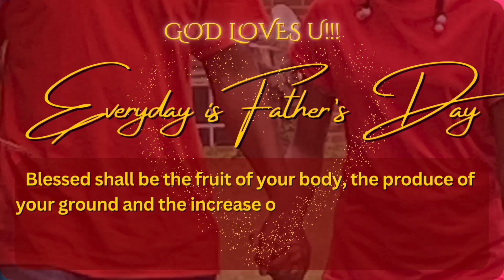Everyday is Father’s Day - Deuteronomy‬ ‭28‬:‭4‬ ‭NKJV‬‬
Blessed shall be the fruit of your body, the produce of your ground and the increase of your herds, the increase of your cattle and the offspring of your flocks.

GOD LOVES U!!!

Channel:
Mr Matrix Worldwide

©️Copyrighted Content by: CD Baby
1. Coming to GOD